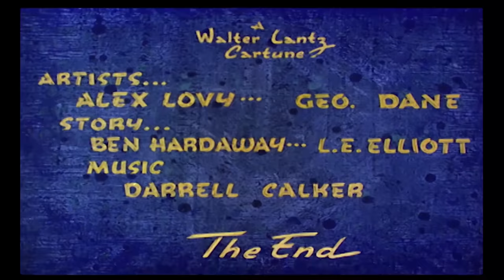Woody Woodpecker | Hollywood Matador | Full Episodes